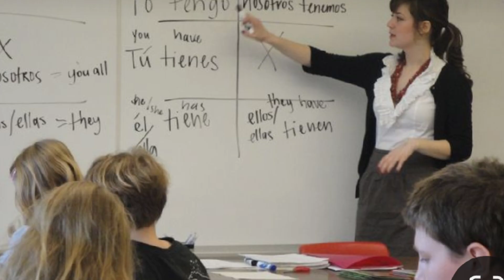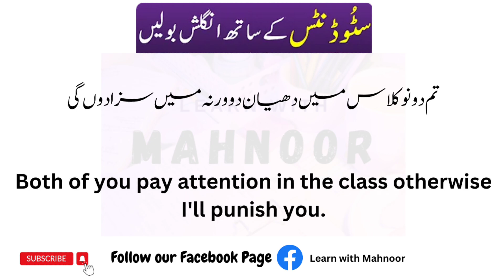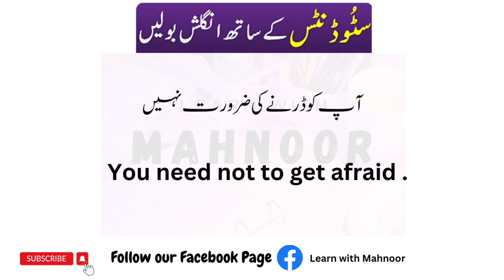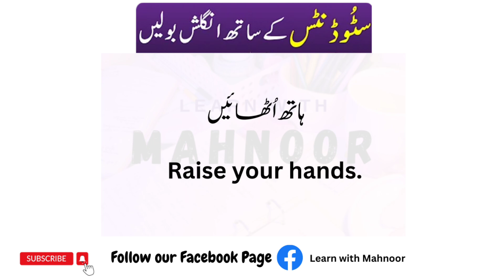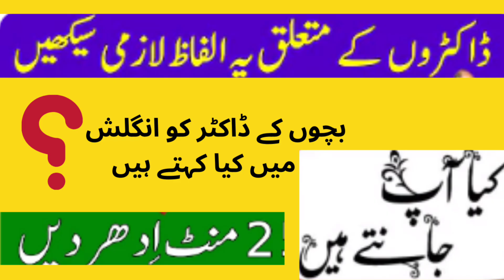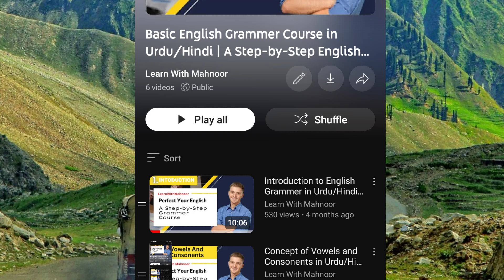How to Speak English in Classroom-Classroom English for School Teachers | Daily English Sentences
Assalam O Alikum! Is video main aap seekhein ge kay Daily English Sentences provide kiay jae gay jo ap classroom may bol saktey hay if you are a teacher or a student at any level.
iani this video is based on Classroom English for School Teachers.aksar log swal krtey hay kay how to speak English in Classroom to iay video unkay liay hay especially.
is video ko dekhna kay do favaid hasil hongay
1- Ap ki vocabulary bohut zyada improve hojae gi
2- Ap ki English speaking Skills bohut zyada behter hojae gi aur apki family ki  bhi jb ap in alfaz ko english may bolay gay
Is kay ilava is channel per ap ko different skills bhi sikhai jati hain jis may life improving tips, study tips , Biology lectures
aur dear viewer! ap ko is channel per free English Grammer course aur English speaking course bhi join krnay ko milay ga
hmari is khubsurat si  family may shamil honey kay liay
2-  Apnay Interest kay mutabik hmari sari videos dekhay
3- family ki tarha proper communication kay liay comment may apnay swalat  aur opinions share krey
umeed hay kay video apko pasand ai hogi
also follow on instagram account by the name of "learn with Mahnoor"
join free English Grammer Course

 __I hope kay apko video pasand ai hogi